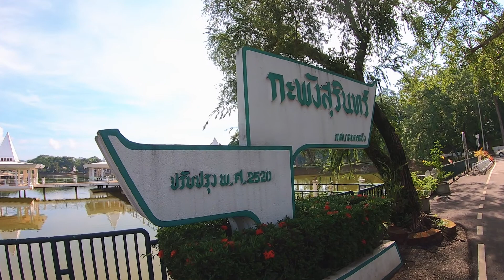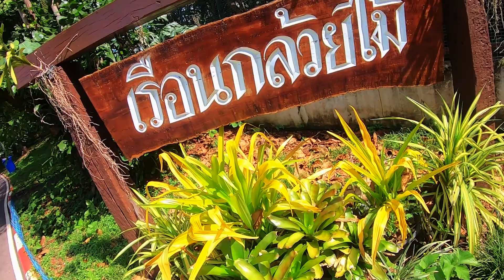EP6 : สระกะพังสุรินทร์ สวนสาธารณะเก่าแก่ที่สุดแห่งเมืองตรัง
กะพังสุรินทร์ แอ่งน้ำหรือหนองน้ำตามธรรมชาติขนาดใหญ่ที่มีเนื้อที่กว่า 50 ไร่แห่งนี้ เป็นสถานที่พักผ่อนหย่อนใจของพี่น้องชาวตรังมาอย่างช้านาน ในฐานะสวนสาธารณะที่เก่าแก่ที่สุดของจังหวัดตรัง